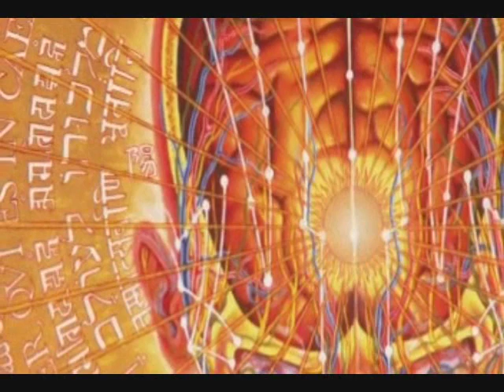Phillip Glass Ensemble -- Orion -- Brazil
Phillip Glass Ensemble... (2005) Orange Mountain Music...
Photografs: surrealism art, and Alex Grey video.

Featured guests: Eleftheria Arvanitaki, Mark Atkins, Ashley MacIsaac, Wu Man, Gaurav Mazumdar, Foday Musa Suso, and UAKTI